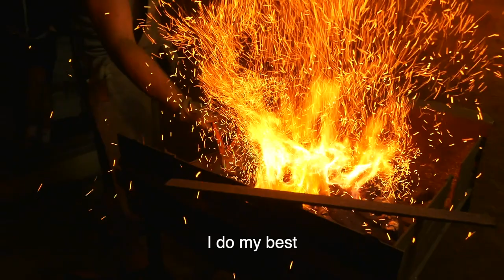Don't Talk if Your Knife Isn't Dirty - Documentary [Ep 3]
Third and last episode from the "Don't Talk if Your Knife Isn't Dirty" documentary.

Watch Andrea Giupponi as he gives shape to a unique piece of art and let us guide you into a step by step documentation of the process behind the making of the Waves in Autumn's hand-made knife.

Follow this link to stream and purchase this song and our first EP on your favorite digital platforms

Support directly the band!

You can also get in touch with us and join the Tribe by subscribing to our newsletter at this link, many features and a 10% discount on our official merch are waiting for you: